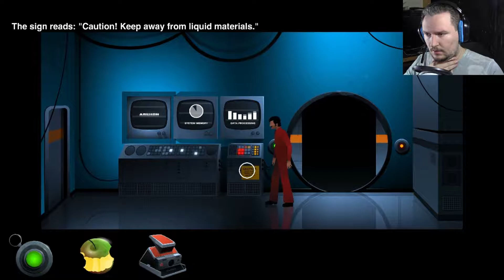FRIEND OR FOE...? | The Silent Age (Part 9)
Almost done! The objective to destroy the time machine's computer is a go, and we run into our friend that we haven't seen since the beginning of the game. Wonder what he's up to...?

Also, if you enjoyed this video, please give it a "Like"!

Take care!